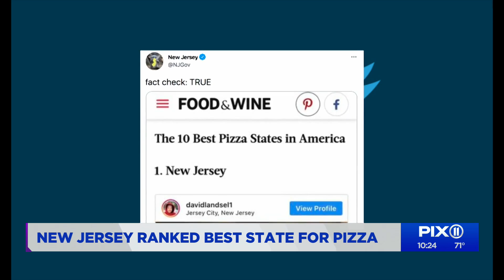Pizza Wars: Tri-state area has beef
New Jersey was ranked No. 1 in the nation for their pizza. New Yorkers we spoke with took issue with the list.